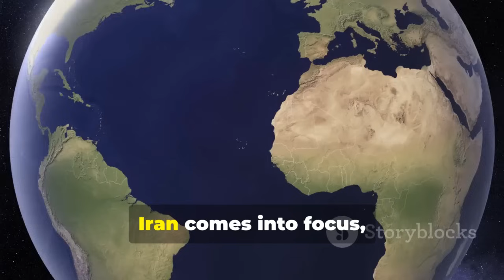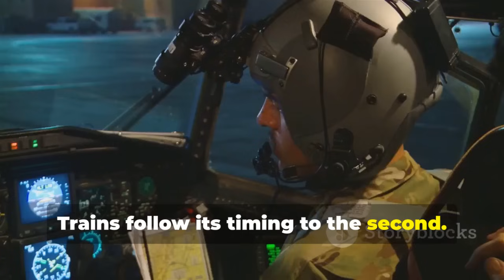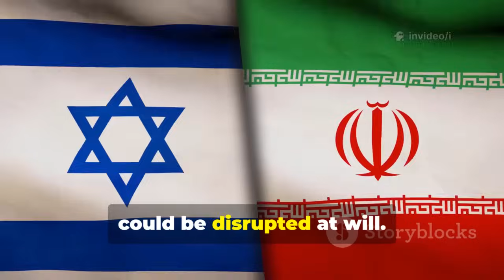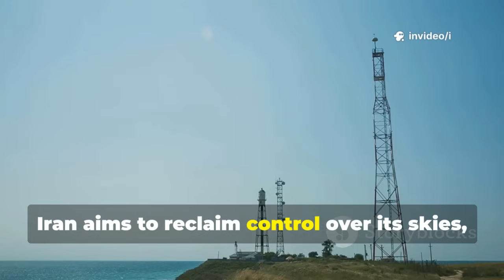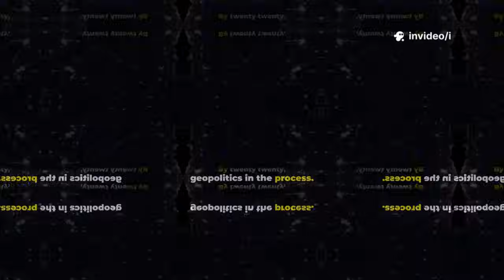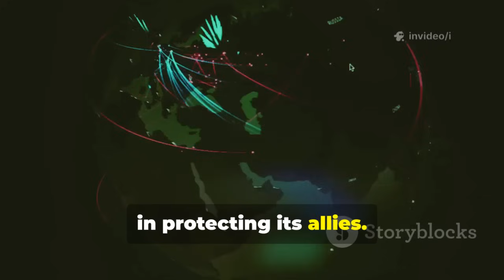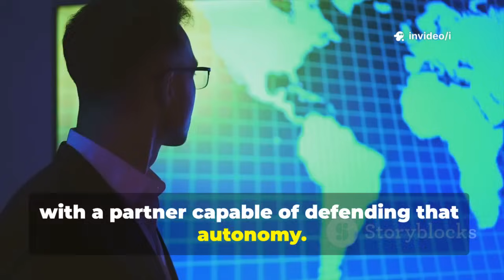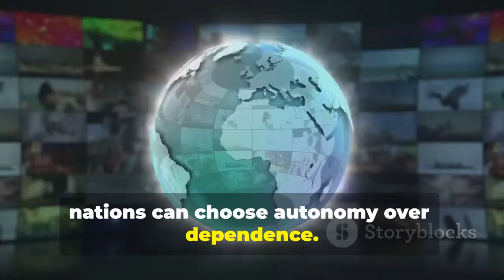Iran Cuts the GPS Cord: Fully Adopts China’s BeiDou Navigation System!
Why Iran Ditched GPS for China’s BEu: The New Space Power Game by i's Workspace

OUTLINE:

00:00:00 Iran's Bold Move
00:01:24 The Birth and Power of GPS
00:02:59 The Risks of GPS Dependence
00:04:26 GPS as a Strategic Weapon
00:06:00 Iran's Wake-Up Call
00:07:26 Origins and Ambitions
00:09:02 BEu's Rise to Global Power
00:10:34 BEu's Global Impact and Superiority
00:11:49 Technical Innovations and Military Edge
00:13:32 Real-World Military Success
00:14:58 Geopolitics and the Iran-China Alliance
00:16:43 Challenges and the Future of BEu
00:18:20 A Shift in Global Power